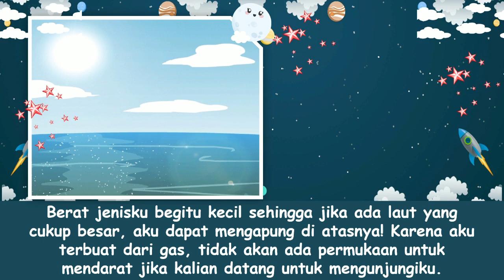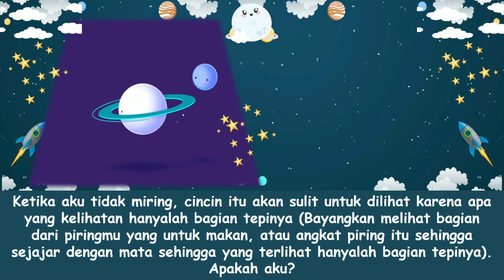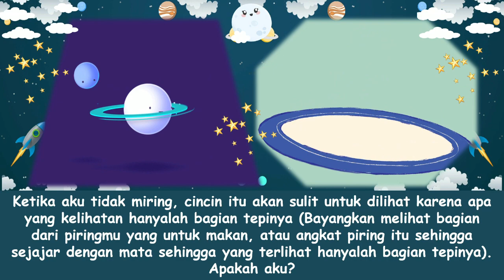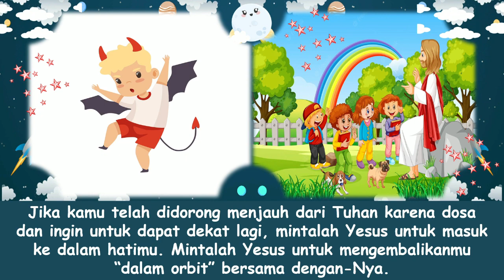"Siapakah Aku? Ruang Angkasa" Renungan Pagi Anak-Anak | 28 Juni 2022